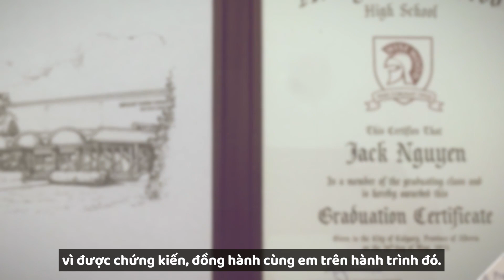HÀNH TRÌNH 6 NĂM CỦA KHANG Ở CANADA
Khang là một cậu bé tinh nghịch và hiếu động
Tháng 6.2017 Khang được mẹ gửi lên Hama tham gia khóa hè 3 tuần khi con tròn 11 tuổi.
Những quyển sách Khang đọc, những người Khang gặp đã truyền cảm hứng cho bạn rất nhiều.
Hè năm 2018, bạn sang Canada du học phổ thông.
Bẵng đi 6 năm Hằng không nghe tin gì của Khang.
Tự nhiên tháng trước bạn nhắn tin: Cô ơi, con đã tốt nghiệp lớp 12, con sẽ take a gap year và con muốn lên làng dạy Toán cho các bạn trước khi con quay lại Canada học tiếp Đại học.
Khang gửi cho mình một loạt hình ảnh ngày em tốt nghiệp, cùng với bằng và huy chương cờ vua trường trao cho em. Chà, thật là tuyệt vời. Chúc mừng Khang nha!
Hiện Khang đang ở làng Hama , hỗ trợ các em học sinh trong chương trình Hộ chiếu toàn cầu. Khang chia sẻ sau gần 6 năm ở Canada thì cái con tự tin nhất là khả năng tiếng Anh của mình.
Hằng tin câu chuyện của Khang rất truyền cảm hứng cho các em nên Hằng mời Khang chia sẻ với các con
về cuộc sống du học sinh ở bậc phổ thông, về shock văn hoá, về cách để cân bằng cuộc sống và học tập.
Hằng tin trong mỗi đứa trẻ đã có sẵn tiềm năng, chỉ cần được truyền cảm hứng là khả năng đó được bộc lộ.